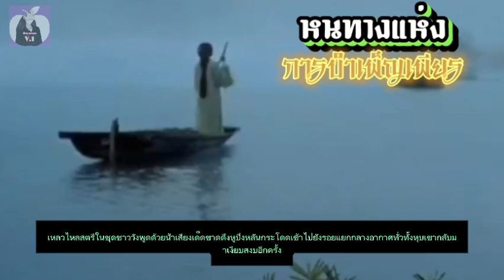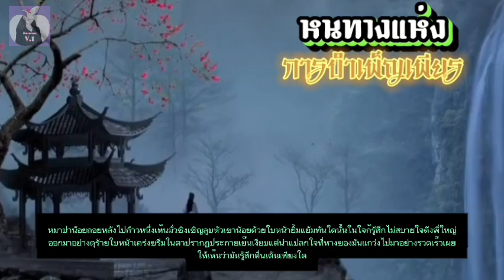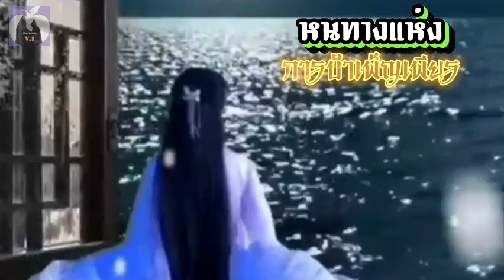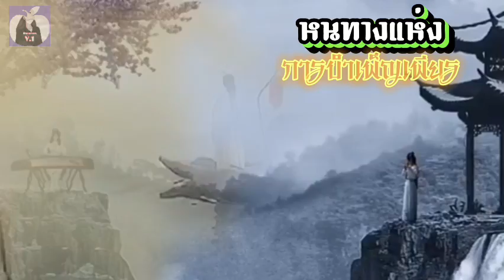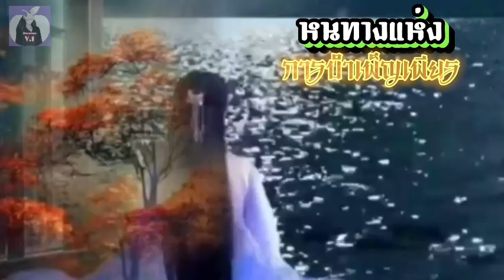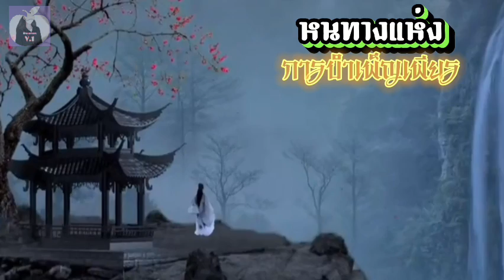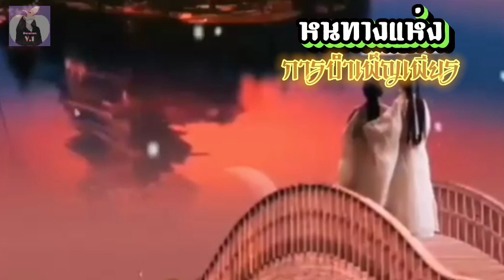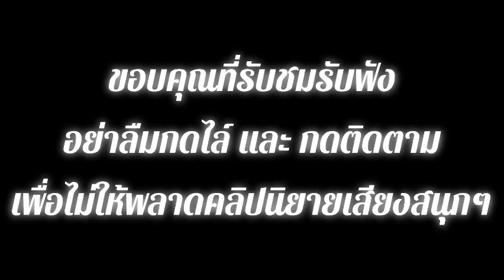EP.29 สปอยนิยาย นางเอกวิญญาณข้ามภพมาอยู่ในร่างของเด็กสาวชนบทชีวิตอาภัพ แต่แล้วชีวิตเธอต้องเปลี่ยน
สปอยนิยายแนวย้อนยุคแฟนตาซีฝึกเซียน นางเอกวิญญาณข้ามภพมาอยู่ในร่างของเด็กสาวชนบทชีวิตอาภัพ แต่แล้วชีวิตของเธอต้องเปลี่ยนไปเมื่อมีจอมยุทธผู้หนึ่งมารับตัวเธอเพื่อกลับตระกูลของฝ่ายผู้เป็นบิดา ซึ่งเป็นตระกูลฝึกฝนการบำเพ็ญเซียน